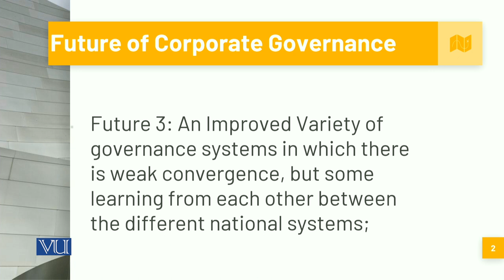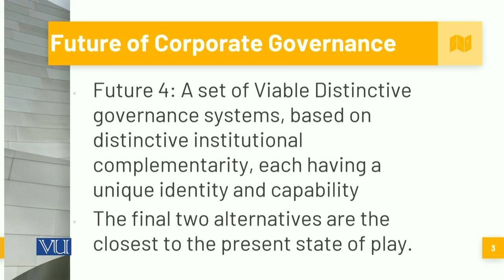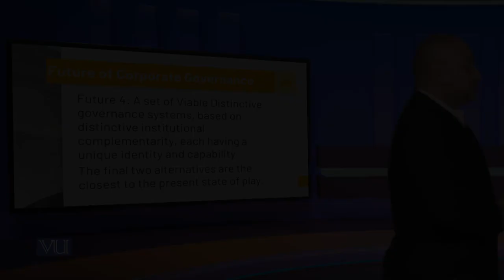Future of Corporate Governance -2 | MGT717_Topic215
Topic215: Future of Corporate Governance -2,
By Syed Hussain Haider